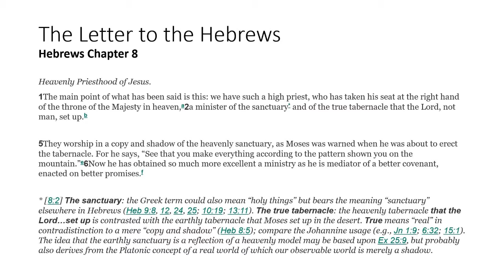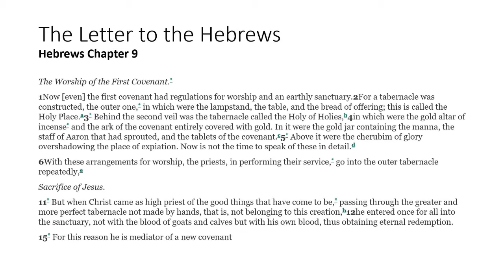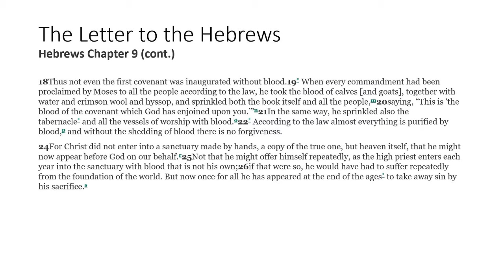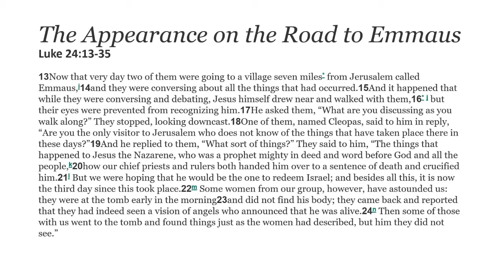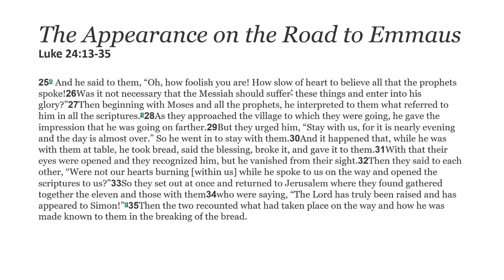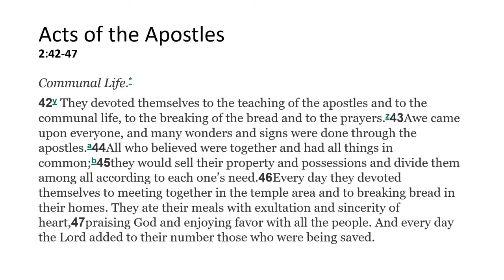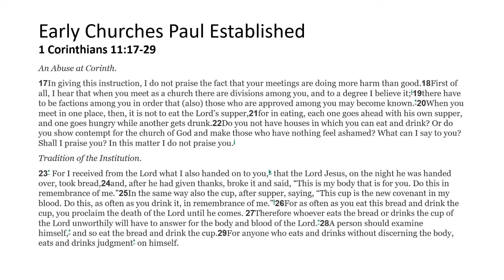Video 4 The Eucharist in the New Testament and Church Fathers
This video looks at some of the places in the New Testament we learn more about the Eucharist. It shows that the Eucharist goes back even to the first day of Jesus’ Resurrection. We see that it continued to be a central part of the early church recounted in The Acts of the Apostles, to St. Paul’s Letters, Hebrews and more. It also looks at writings of some of the early Church outside of the New Testament, known as the writings of the Church Fathers.